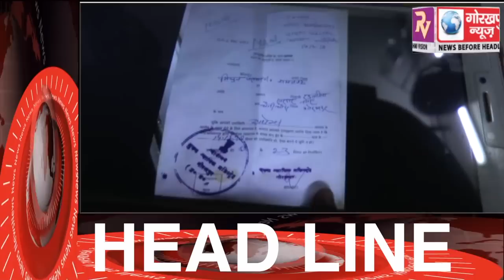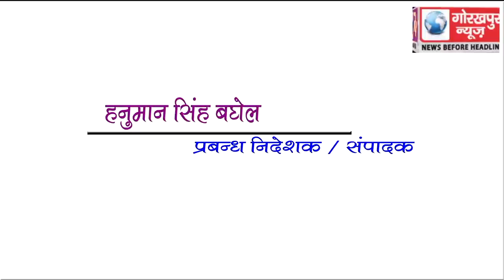GORAKHPUR NEWS Headline 15-10-2018